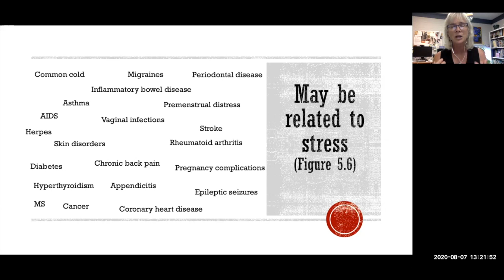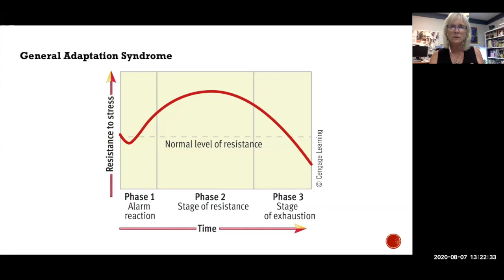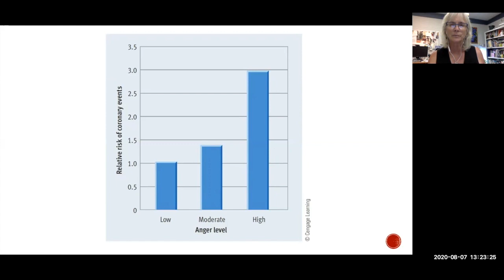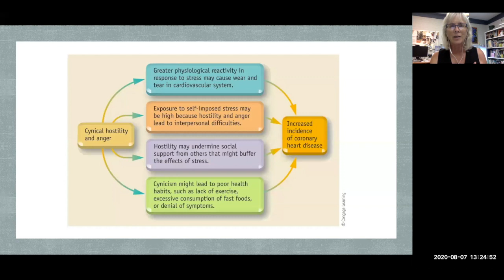Psychology, physical health, and anger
This video is about Psychology, physical health, and anger